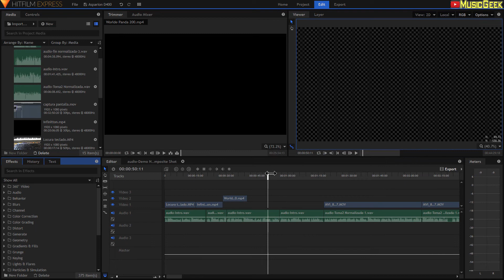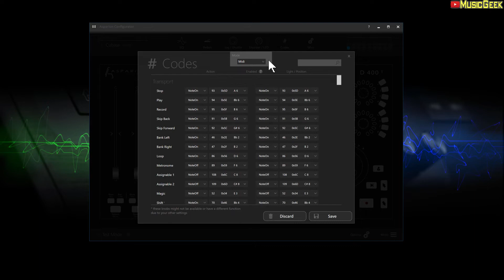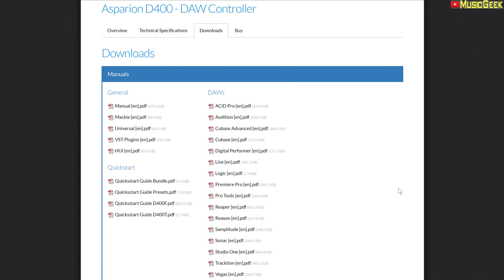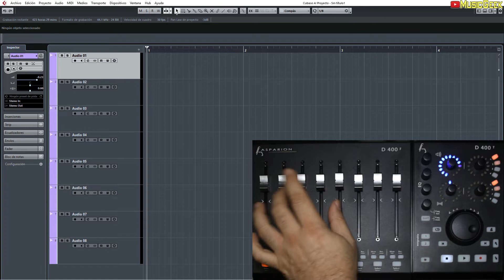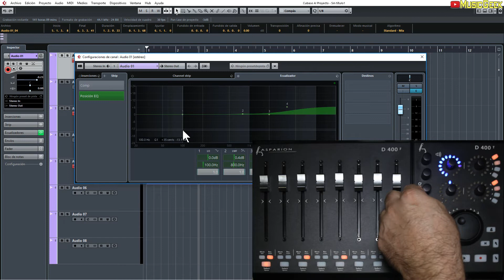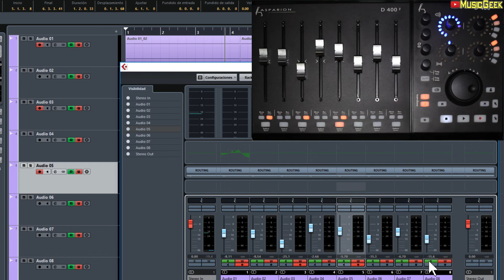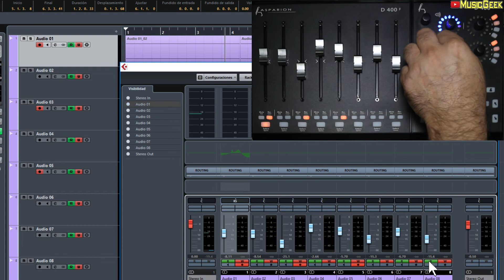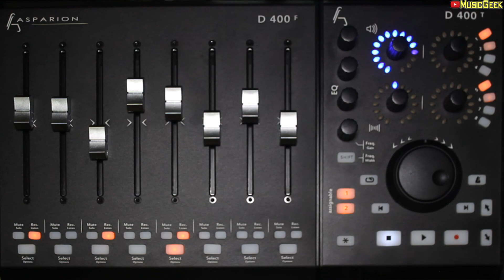Asparion D400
Un controlador que he estrenado hace una semana, y que aún estoy aprendiendo a sacarle todo el partido. Con él puedes manejar todos tus programas de edición de audio y vídeo.